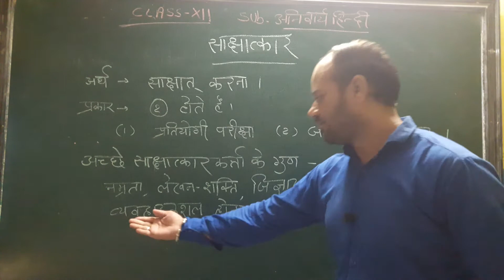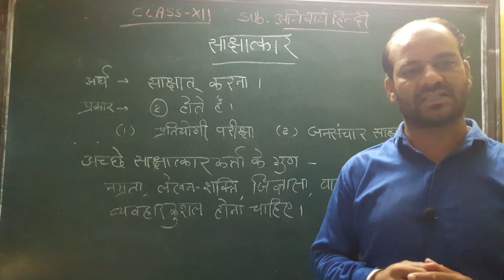Class 12 Hindi SHASHATKAAR .mp4